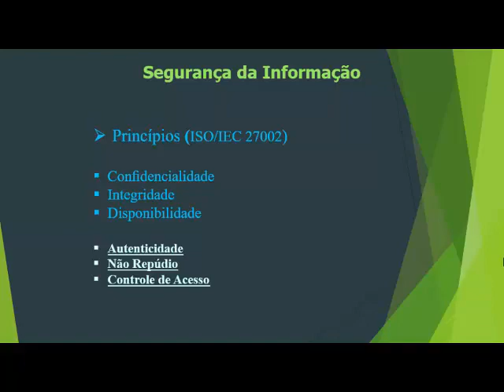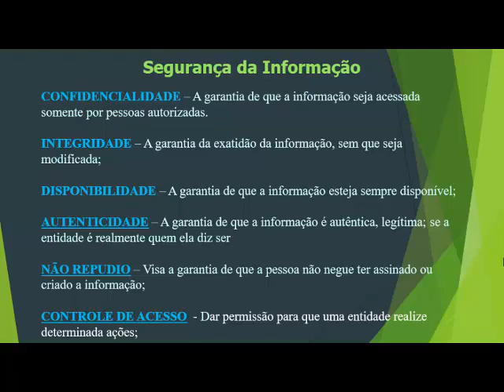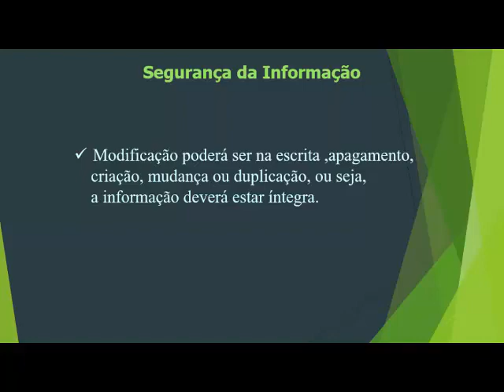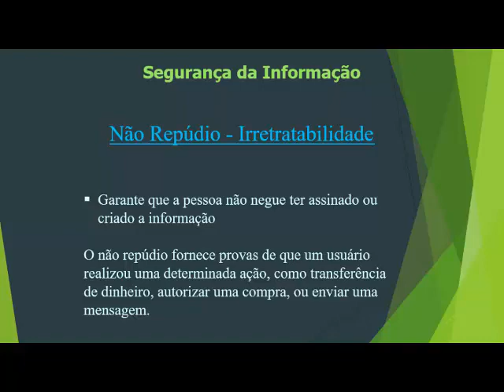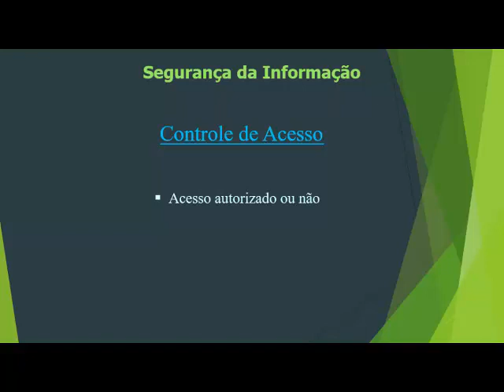Aula 4 Princípios